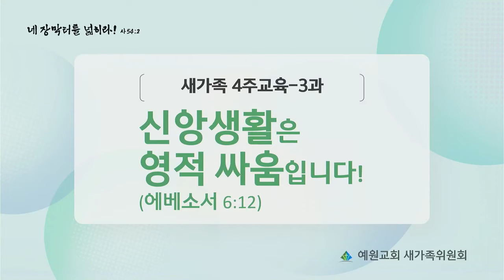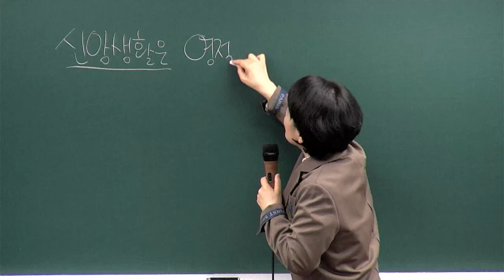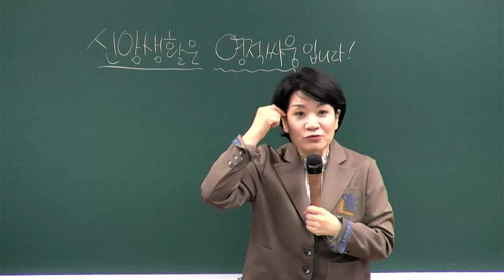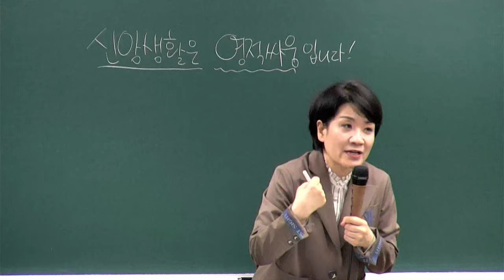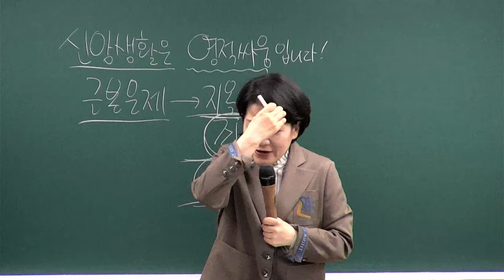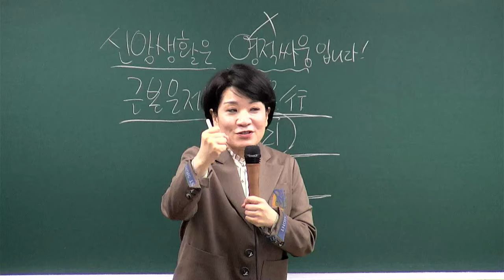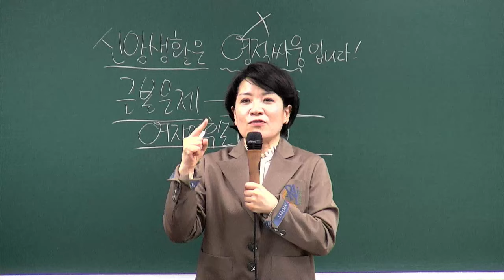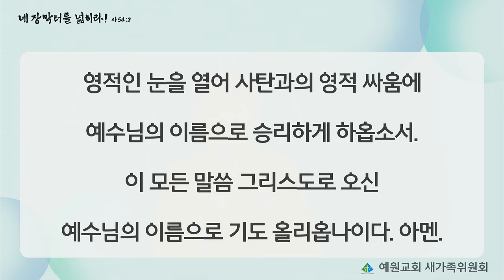[새가족4주교육] (3과) 신앙생활은 영적 싸움입니다! - 채수정 목사 2024.11.17 예원교회 새가족위원회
원교회 새가족위원회
▣ 새가족 4주 교육
3과- 신앙생활은 영적 싸움입니다!
말씀: 에베소서 6장 12절
일시: 2024년 11월 17일
강사: 채수정 목사